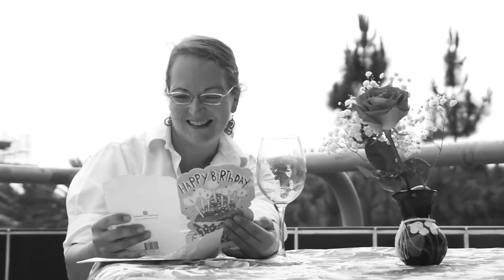Body Language Short Film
A short film about the use of language with out the use of dialogue. Created for Art History Class at SMC